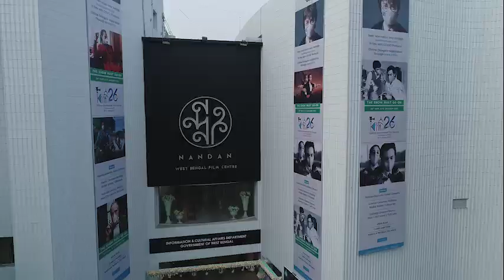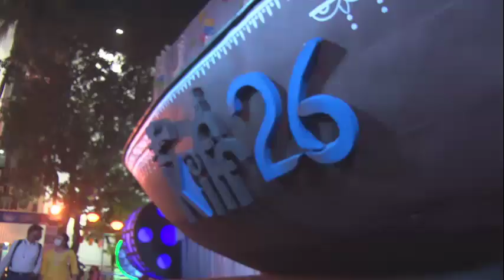26th KIFF | Closing Ceremony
In view of Covid-19 pandemic, the 26th edition of Kolkata International Film Festival has been designed in a smarter frame giving due importance to the social distancing. This edition is proposed primarily in online mode for the cine lovers, critics, actors and others so that they continue to feel the pulse of the gala international film festival in the cultural capital of India.